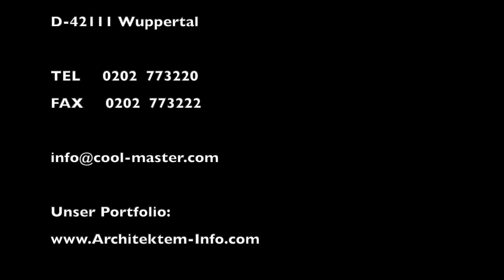Wohnmobil Reisemobil: German, Blendschutz, Sonnenschutz, Verdunkelung, Television, LKW, TV, Ducato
Wohnmobil und Reisemobil sowie LKW und Fiat Ducato haben große Frontscheiben und Seitenfenster wo sehr viel Lichtdichte einstrahlt,  also einen guten Sonnenschutz und Blendschutz bzw. Verdunkelung z.B. als Rollo im Ducato benötigen und für den LKW bisher nicht bekannt sind.
Das weden wir in German wahrscheinlich im TV bekannt machen, denn ein besseres Material mit gleichen und sämtlichen Wirkungsgraden exestiert bis heute im Markt nicht !
Die ultimativen Daten:

Reduktion Blendung 97 %
Reduktion der Gesamtenergieeinszrahlung bis 90 %
Sichtschutz 100 % mit transparentem Behang bei Tageslicht
Sichtschutz 100 % bei Verdunkelungs-Behang bei Tag + Nacht

Freie und klare Sicht nach aussen wie durch eine Sonnenbrille bei Tageslicht
Wohnmobil bzw. Reisemobil aus German z.B. für das Ducato Fahrgestell mit verstellbarem Blendschutz und bis 90 % Sonnenschutz oder Folien-Verdunklung mit dem Restwert-Lichteinfall 0.03 %! Aus das TV als Info: LKW, Truck Größen, Steuerbar: manuell, elektrisch, intergrierter Akkumotor mit Fernbedienung

Shn Sie dazu unser ...wir kommen auf Wunsch zu Ihnen...

Das Multirollo® oder Multiplissee war leider noch nicht als verstellbarer Sonnenschutz, Blendschutz oder Verdunkelung im German Television Video für das Wohnmobil und Reisemobil sowie LKW und Truck dabei.

In unserem haben wir alle Ausführungen für das Wohnmobil, Reisemobil, LKW oder Ducato als Verdunkelung und verstellbarem Blendschutz bzw. Sonnenschutz zur Demonstration installiert da wir in der Television in German noch nicht erscheinen konnten um Ihnen in der Praxis gegenüber einem Video alles zeigen können. Die große Industrie wie Bayer, Siemens, 3M und viele Universitäten haben unsere Technik schon seit 1994 absolut zufriedenstellen im Einatz.

Gern kommen wir mit dem ...zu Ihnen

BAUSYSTEME STOCK
Zum Lohbusch 42 B
D-42111 Wuppertal